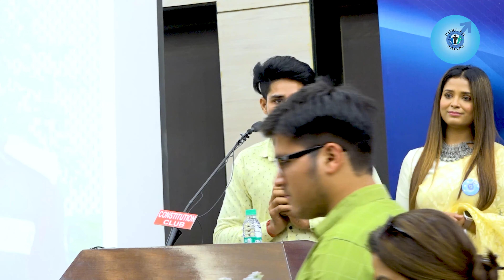International Men's Day Awards Ceremony | Purush Aayog Celebration | Barkha Trehan | Manoj Tiwary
iMD AWARDS function was held on the occasion of International Men's day on 19th Nov 2022 at the Constitution Club of India, New Delhi.

A prime objective of International Men's Day is to promote positive male role models, and in this pursuit, Purush Aayog, on 19 November, 2022, took the initiative of organizing the iMD Awards ceremony to honour men of exceptional calibre for their outstanding achievements, distinguished contributions, and invaluable service to our nation and humanity at large.

"Purush Aayog" organized the iMD Awards on the occasion of International Men's day at The Constitution Club of India on 19th November 2022.

As we celebrated International Men’s Day, our honorable chief guest for the occasion was Dr. Sonal Mansingh Padma Vibhushan MP, Rajya Sabha.

The event was graced by men from various fields including academia, entertainment, health and the legal fraternity.

We honoured role models with Karya siddhi award.  Our awardees for 2022 -: Manoj Tiwari (singer actor, Member of Parliament), Dr. Randeep Gularia ( former director AIIMS), Acharya Prashant (Vedanta Exegete, Author, IIT IIM Aluminas), Ashwani Upadhyay (PIL Man of India, Adv. Supreme Court), Gaurav Arya (Army Veteran), Khurafati Nitin (Radio Jockey BigFM), Dr. Yashpal (Regional Director at Akash Educational Institute), Raju Srivastava (comedian actor).

We've instituted the PURUSH Yoddha award  to honor men who fought courageously against all odds.

For iMDAwards '22 , it'll be conferred on AnoopKumar innocent security guard who was assaulted by drunk Noida woman.

If you liked this video, smash the LIKE button; if you didn't, tell us why in the comments. Your feedback is valuable to us. Thanks :)

Contribute to Purush Aayog Trust
Bank: Axis Bank
Account Name: Purush Aayog
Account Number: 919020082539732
IFSC Code: UTIB0004246
SWIFT Code : AXISNBB207

About channel :
Official channel of Barkha Trehan, founding member and President of Purush Aayog, an NGO working for men's rights and welfare. Barkha Trehan is a well known Men's Rights Activist, Documentary Filmmaker, Media Personality, Columnist, Successful Entrepreneur and YouTuber.

For more, see the about section.

Purush Aayog WhatsApp help number (Text) : 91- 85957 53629

She and her NGO will be happy to help.